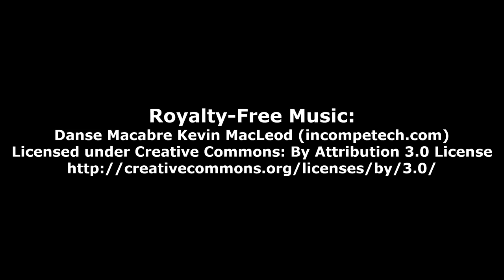Symbol #8 - The "Great King"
Welcome to a special Devil's Night / Halloween Episode!
Jeremy's Ghost is here to entertain you!
He is playing Nancy Drew: Message In A Haunted Mansion,
near the end of this SPOOKY Puzzle Adventure Game!
Nancy finds the "GREAT KING" Chinese Word.

It’s easy to support my website YouTube Channel:
Video Gamers Oasis:
Give the new Brave Browser a try: